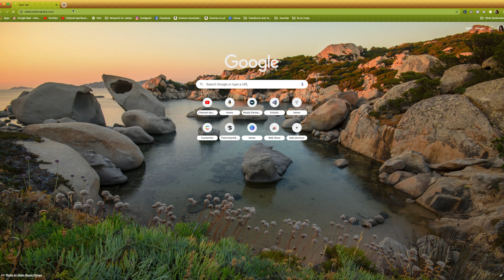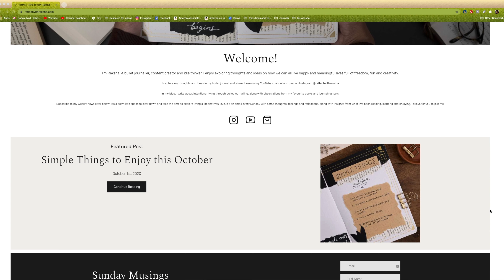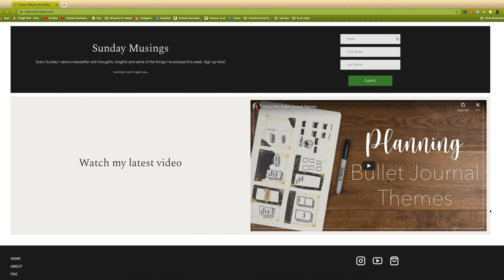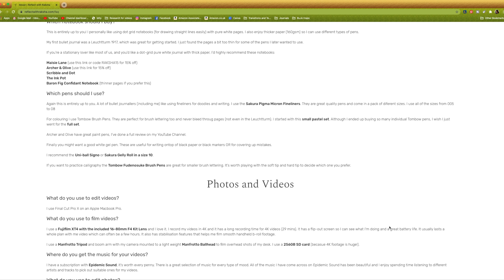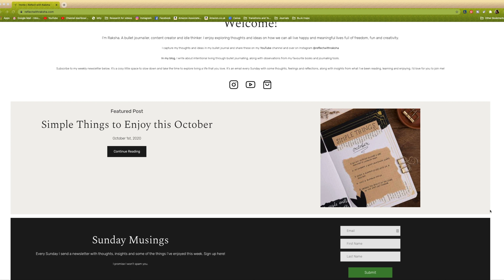Starting a Bullet Journal Blog | My Exciting News!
I've finally set up my bullet journal website! I'll talk through how I overcame my fears, choosing progress over perfection and I'll show you around the site!

Reflect with Raksha
GRAYS
RM17 9PG

Scribble and Dot:
Resources:
MUST READ: The Bullet Journal Method by Ryder Carroll